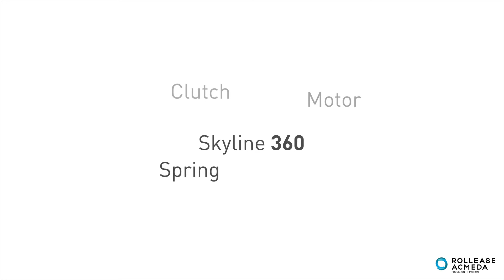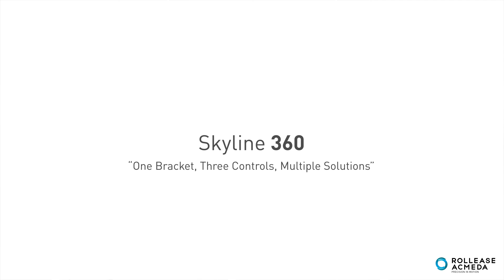Rollease Acmeda | Skyline 360 Demonstration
The Skyline system offers smooth, reliable operating technology in a more sophisticated and rounded profile. Rollease Acmeda Skyline shades are ideal for both residential and commercial applications. There is no need to sacrifice design and technology for function. Available in 3 control options- Motorized, Clutch & Spring.

Rollease Acmeda's YouTube channel aims to provide our customers with an enhanced level of technical support through the instructional videos we upload. Potential customers will also be able to view our products in action. Can't see a video you require?